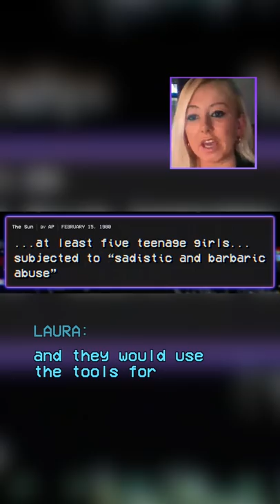Laura works with serial killers